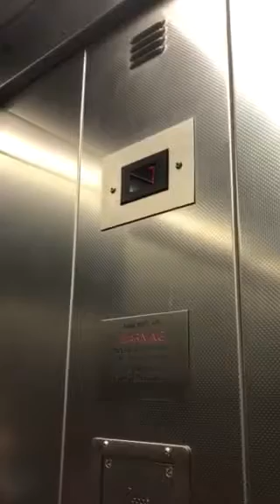Adair Elevator At The ButterCrane Car Park Newry